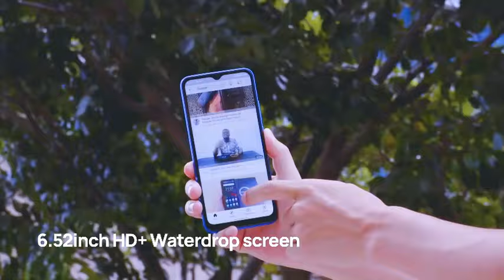DOOGEE X96 Unbox - Luxury at a Budget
On October 11th, 2021, AliExpress will begin taking preorders for the DoogeeX96. Doogee is also holding a giveaway for 5 X96 smartphones and 5 CS1 smartwatches. Click here, complete the steps, cross your fingers, then wait to see if you've won.